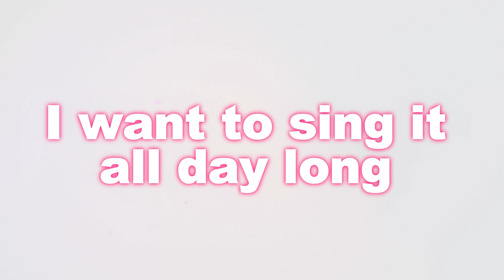Abc Songs Nursery Rhymes | ABC Phonics Songs | A for Apple !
It will be Super Fun to Sing Along Together.
The song is designed to help with recognition of Alphabet.
This fun and colorful song is a great way for children and kids to learn to read and learn ABCs.

It's fun to learn ABCs
with Kids TV

GET MORE  7KIDS